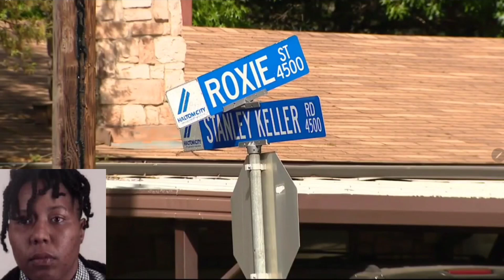lyneisha mccuin 30y old sentenced to 35 years in Prison